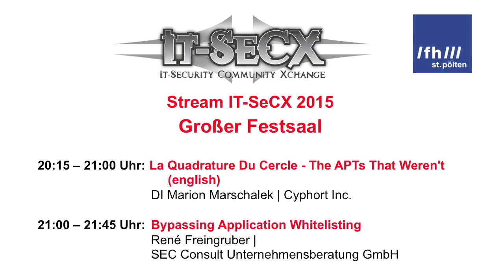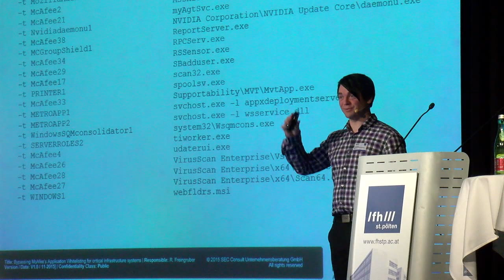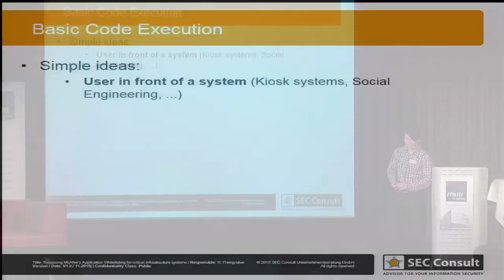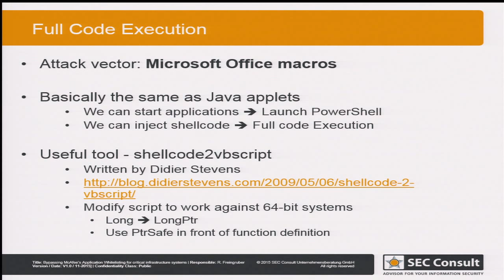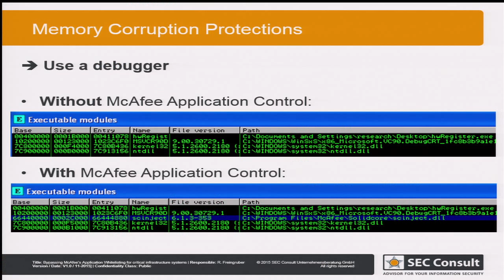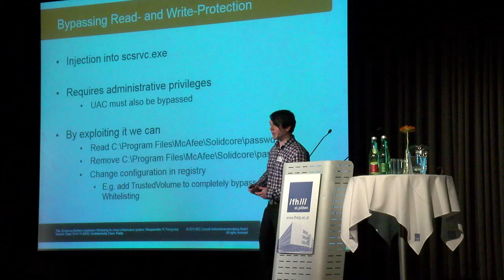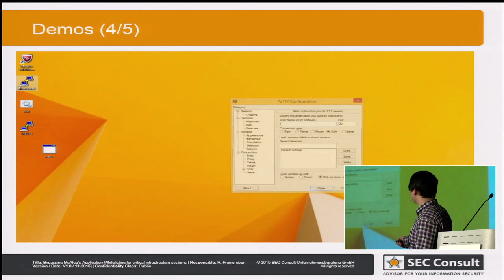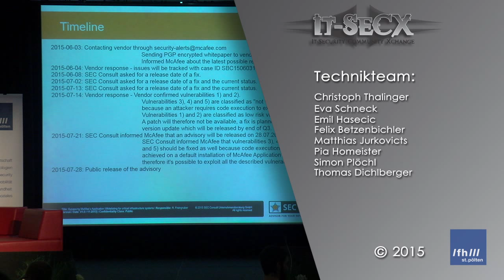René Freingruber: Bypassing Application Whitelisting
Application Whitelisting ist ein Konzept, welches zum Härten von kritischen Systemen wie beispielsweise Server-Systemen in SCADA Umgebungen oder administrative Workstations mit hohen Sicherheitsanforderungen eingesetzt werden kann. Dies wird erreicht, indem sämtliche installierten Programme in einer Whitelist aufgenommen werden und anschließend die Ausführung von Programmen, welche nicht in dieser Whitelist enthalten sind, verhindert wird. Theoretisch soll dies vor Malware und somit auch vor APT (Advanced Persistent Threat) Angriffen schützen. Während des Vortrages wird die Sicherheit eines solchen Konzeptes betrachtet und an Hand eines ausgewählten Produkts gezeigt, welche Lücken dennoch für Angreifer geöffnet bleiben. Es werden mehrere Angriffe demonstriert, welche Application Whitelisting, Memory Corruption Schutzmechanismen  und Lese- sowie Schreibschutz dieses Produktes umgehen, um ein System vollständig zu kompromittieren.